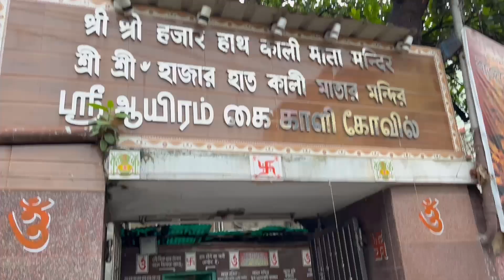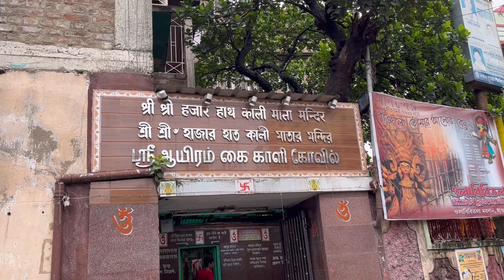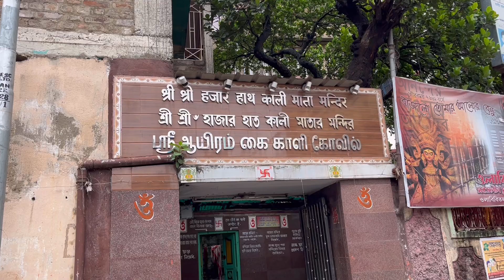HAJAR HATH KALI,Shibpur❤️🙏 | Kolkata |@Yatra_Country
A 100 years old temple of Maa Kali in Shibpur Kolkata